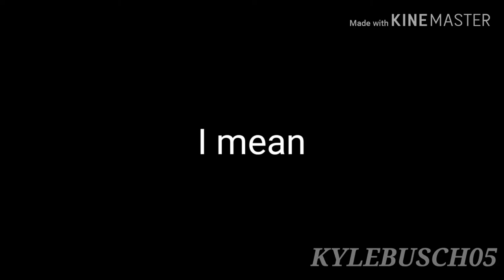Danica Tries to Get Back Together with Ricky Stenhouse Jr. (Meme)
This video is intended for all age groups.